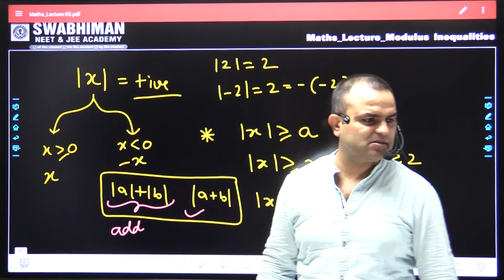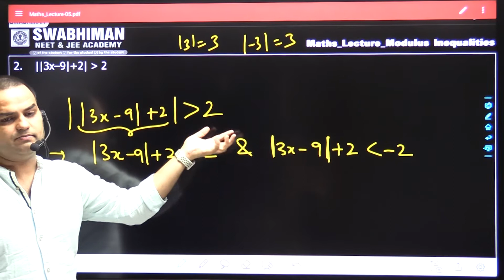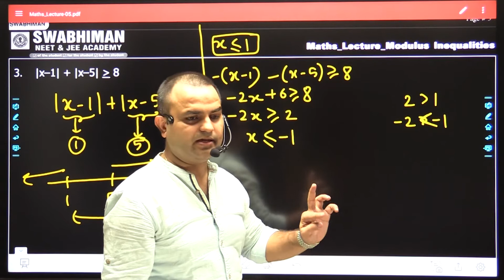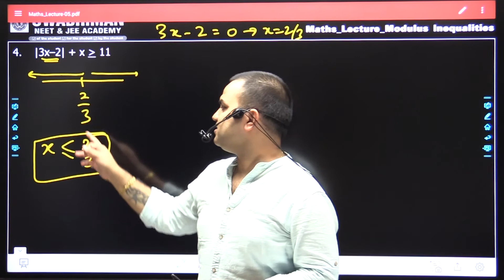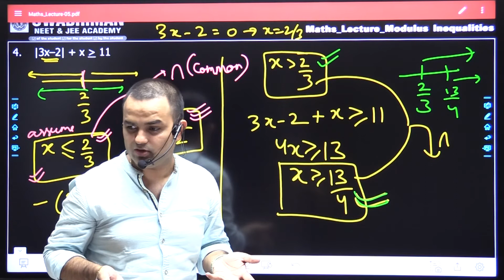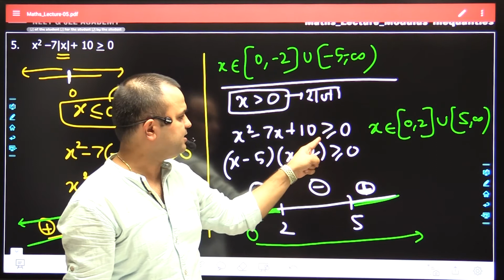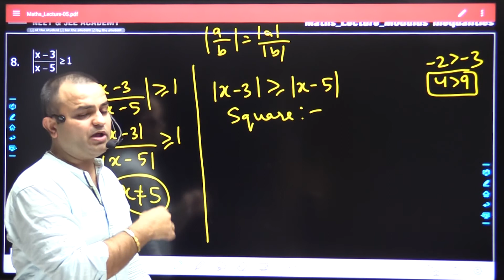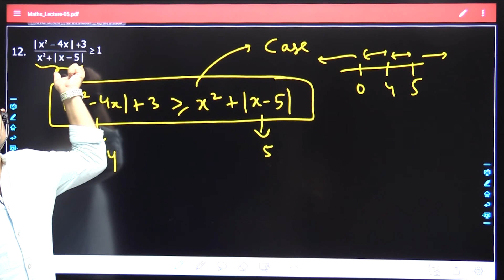IIT JEE MATHS | BASIC MATHS 09 | MODULUS INEQUALITY QUESTIONS